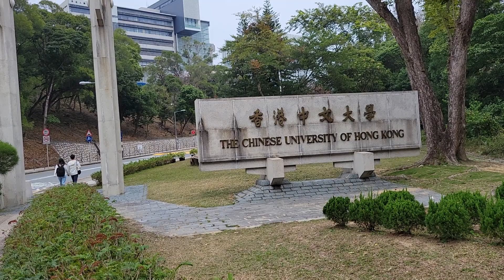崇基山 (香港中文大學)